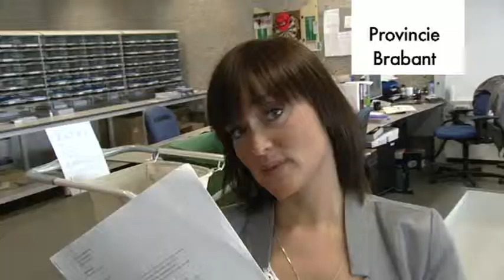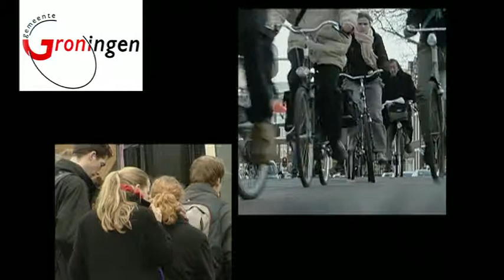Showreel Overheid JBF